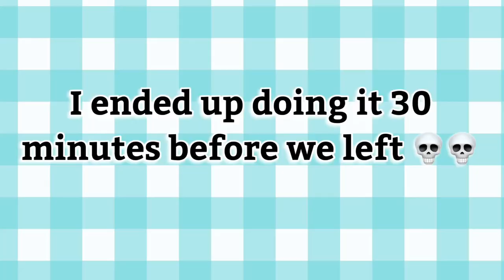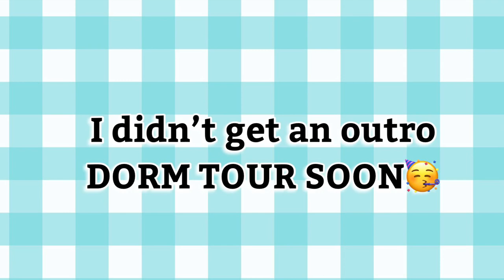FRESHMEN COLLEGE MOVE IN DAY || Mississippi State University || KFreeTV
🤍SOCIALS🤍
•Snapchat : ddksf5 🥴 (most active)

🦋ABOUT ME🦋
Name: Ke’Daja
Age: 🔞
Location: Mississippi
Favorite Color: Yellow
YouTube Interests: Hauls, Vlogs, Hygiene, Lifestyle
Sub Count: 188

🥵Song🥵
Music from Free To Use Music
November by Limujii